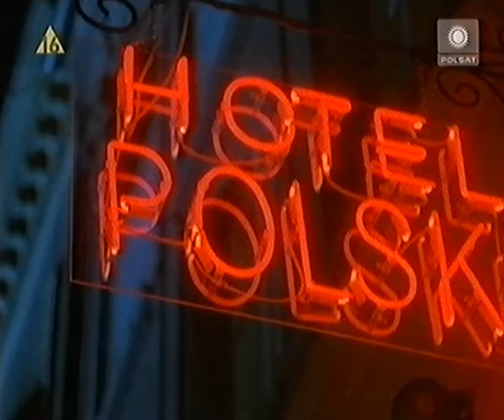"Cudzoziemiec" (2003 r.) - sample z Polsatu, czyta Ireneusz Królikiewicz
"Cudzoziemiec" (2003 r.), reż. Michael Oblowitz - próbka filmu ze starego Polsatu, czyta Ireneusz Królikiewicz. Ogarnął ktoś z Was fabułę tego gniota? Ja widziałem go już ze trzy razy, i jak nie wiedziałem, o co chodzi, tak nadal nie wiem.